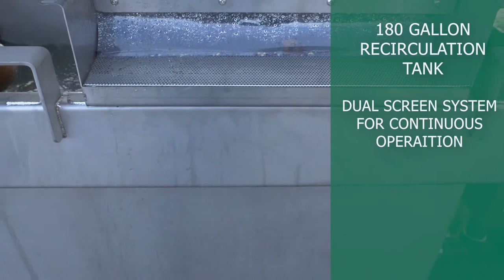Andgar's 2021 Automatic Flat and Lug Washer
Once your flats and lugs have delivered their fruit, they need to be sanitized quickly and thoroughly with limited human contact. Andgar designed its powerful and flexible automatic washer with this in mind.

Our washer can keep up with your marathon pace without having to be shut down or have water tanks changed. With up to 40 adjustable nozzles for cleaning different sizes, our washer can accommodate any size flat or lug and is adaptable to any sized processing facility.